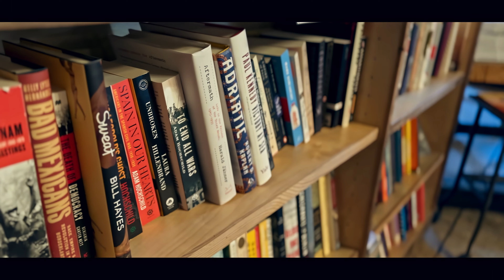Staton Allen SHOWREEL - Cinematic Video - Sony A7IV, DJI Avata, Mini3Pro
Staton Allen SHOWREEL - Cinematic Video - Sony A7IV, DJI Avata, DJI Mini3Pro

Showreel of some of the shots that I have had the honor to work on over the years.

Credits:
Fish - UnitedHealthcare Commercial by Imaginary Forces
Wild One - UnitedHealthcare Commercial by Imaginary Forces

Staton Allen Cinematic Showreel - Cinematography Reel - Filmmaking Showreel - Volcano Oso